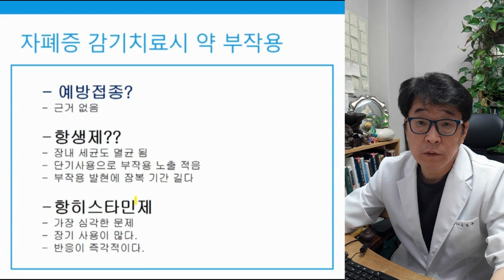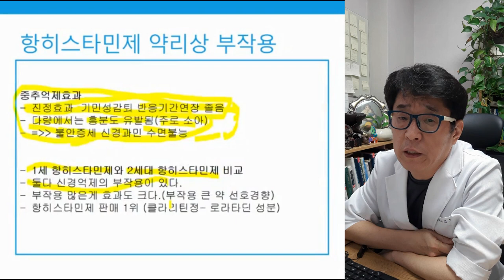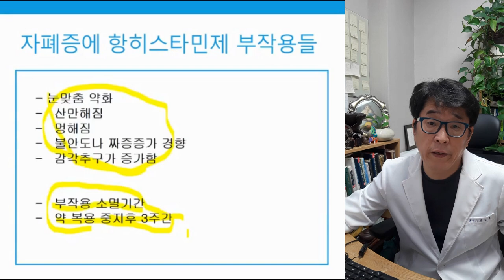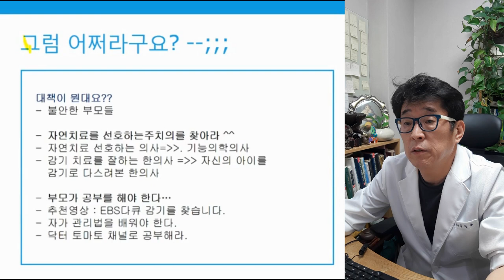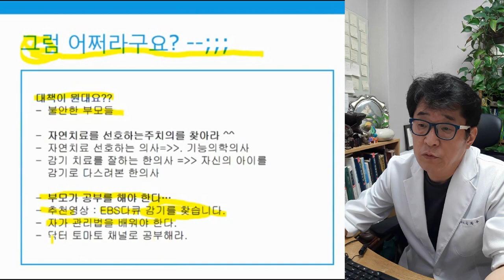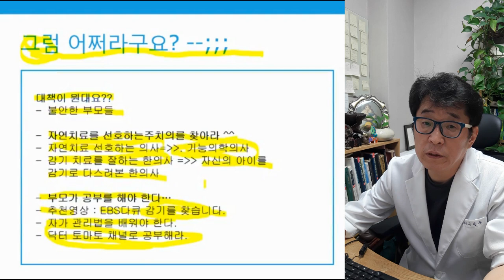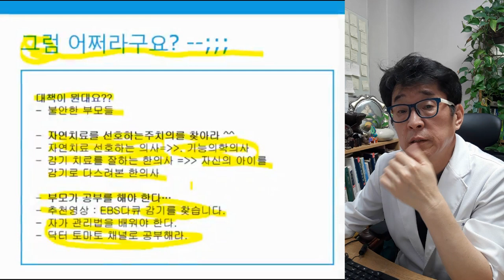자폐 아동에게 감기약 사용은 부작용이 크니 피해야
자폐 증상을 악화시키는 항히스타민제 부작용에 대해서

아이토마토 김문주 원장

아스퍼거증후군치료, 자폐치료사례, 자폐증치료사례, 자폐스펙트럼장애치료사례